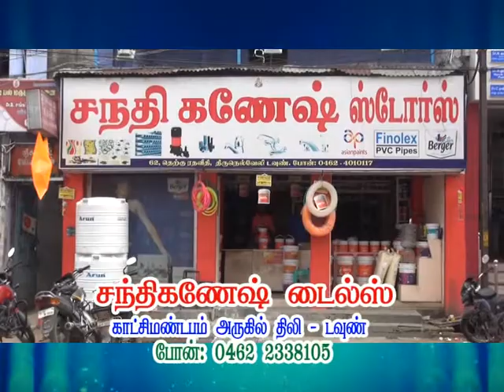Santhyganesh Tiles ad. Tvl-LAMP Creations @ Tirunelveli